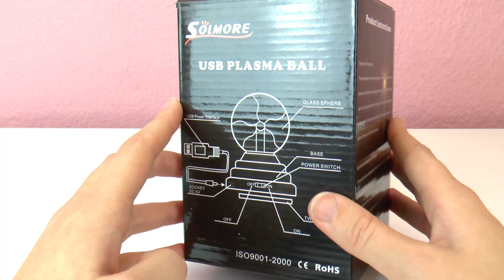PLASMA USB LAMPE - magische Zauber Kristallkugel mit Blitzen | Mini Plasma Ball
Ich teste eine coole Plasmakugel. Hoffentlich gibt es keinen Stromschlag!

11421